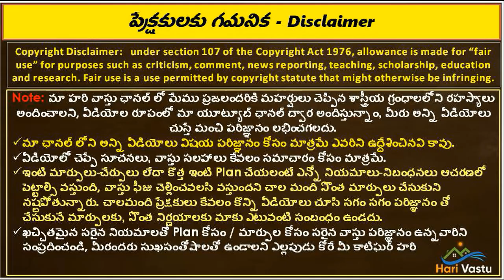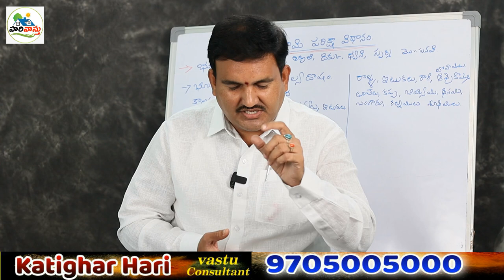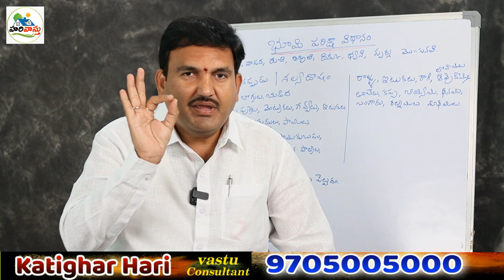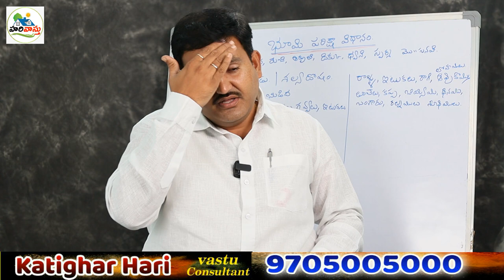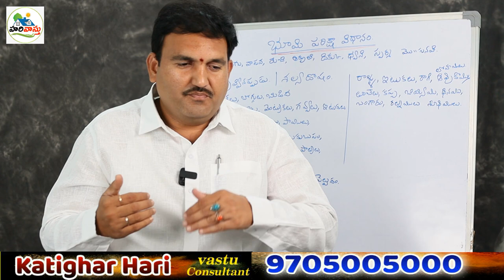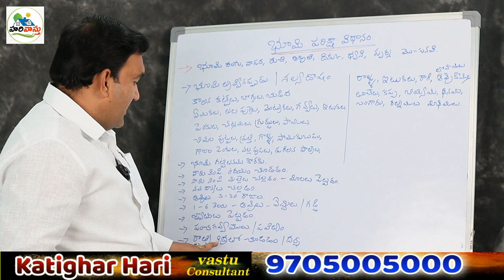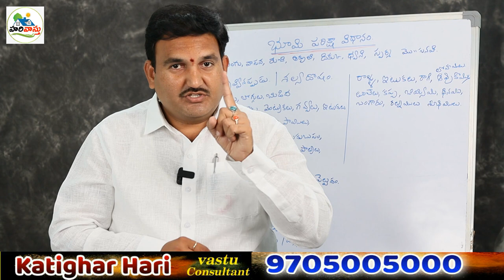నివాస యోగ్యమైన భూమిని ఎలా పరీక్షించాలి || how to Check Land to Buid House || Land Testing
👉 Please Watch  ► నివాస యోగ్యమైన భూమిని ఎలా పరీక్షించాలి || how to Check Land to Buid House || Land Testing

1. bhoomi pariksha ela cheyali for house construction
2. Land testing for house construction
3. nivasa bhoomiki ela pariksha cheyali for house construction
4.land testing with taste for house construction
5. land testing with smell for house construction
land testing with size for house construction
land testing colour for house construction